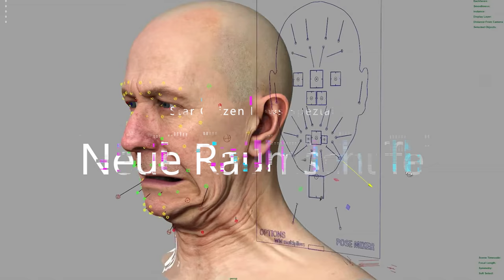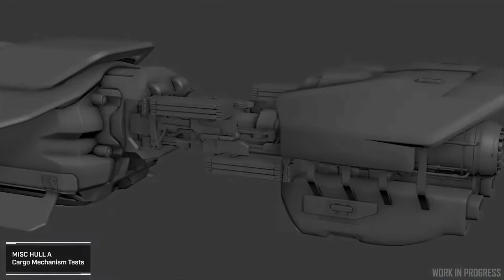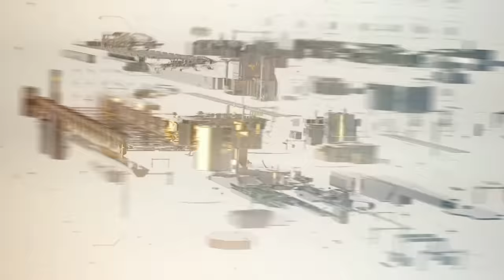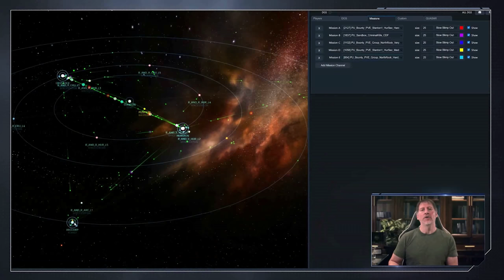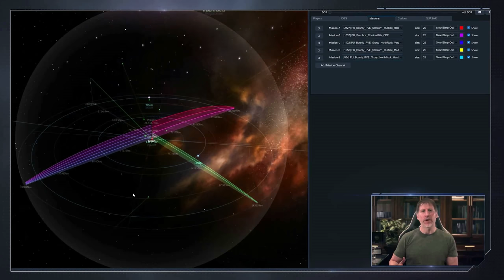STAR CITIZEN NEWS [Spezial] ⭐ PYRO, CORSAIR, MERCHANTMAN, KI, GAMEPLAY & MEHR | News Deutsch/German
00:00 Intro
00:08 Einleitung
00:34 KI & NPC's
02:41 Art & Animation
03:42 Neue Raumschiffe 2022
05:18 Technik
06:17 Gameplay
09:37 Grafik & VFX
11:21 Story & Narrative
12:26 Systemische Features
14:04 Schlusswort
14:58 Abspann

Mein Gaming Rechner (1440p - WQHD):

✘ [CPU Lüfter]
✘ [RAM (4x16GB)]